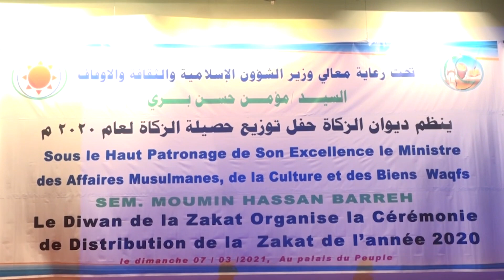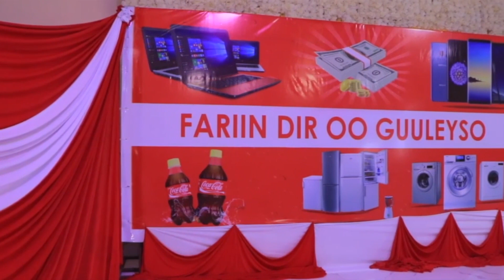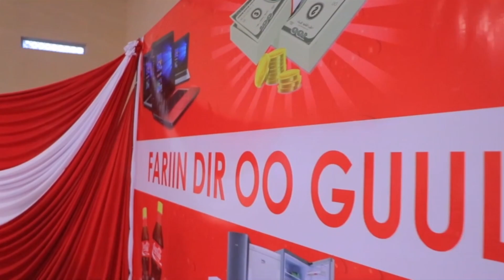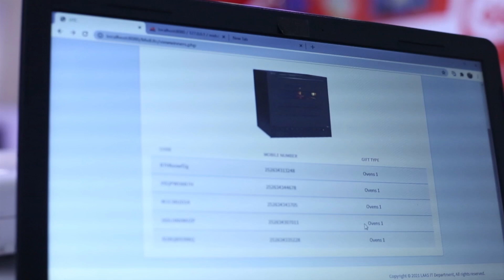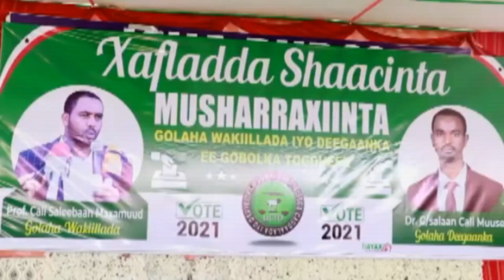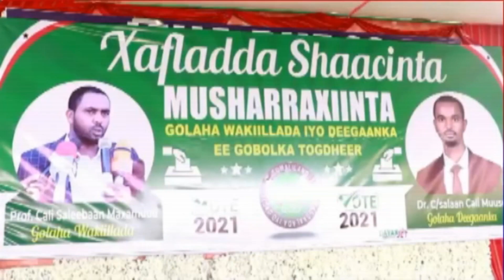Warka Universal TV 7 3 2021